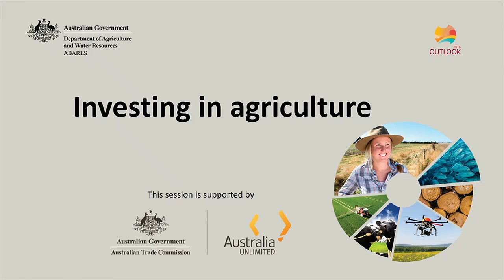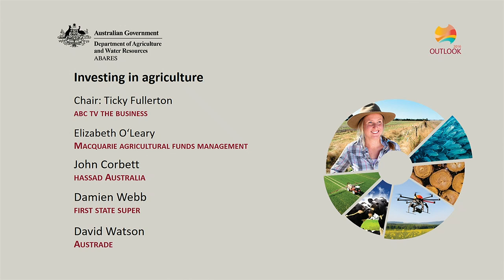Investing in agriculture: panel discussion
Date:
1 March 2016

Session name:
Investing in agriculture

Chair:
Ticky Fullerton, ABC TV The Business

Panellists:
Elizabeth O'Leary, Macquarie Agricultural Funds Management
John Corbett, Hassad Australia
Damien Webb, First State Super
David Watson, Austrade

Description:
This panel session will explore the new and increasingly diverse sources of capital that are available to agriculture and alternative financing models now creating opportunities for farmers. Coming from diverse corporate backgrounds, our panellists will help us to understand the interests of those seeking to invest in Australia's agriculture sector and the range of opportunities available to them. We will explore the different kinds of investor currently taking an interest in the agriculture industry, their expectations, and the constraints they face. We will also examine the structures used by managers to create large-scale agricultural assets to generate the returns and level of risk that investors seek.